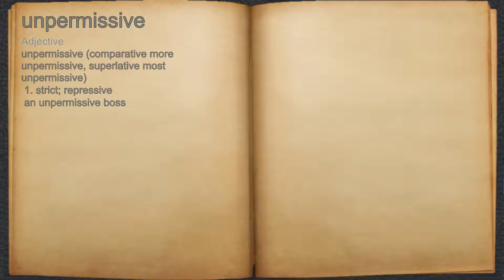What does unpermissive mean?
A spoken definition of unpermissive.

Intro Sound:
Typewriter - Tamskp